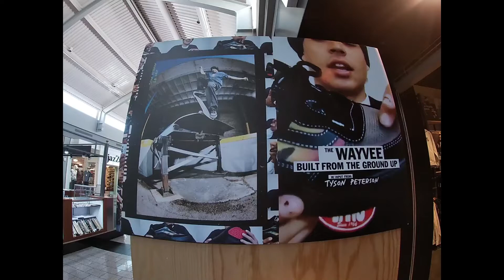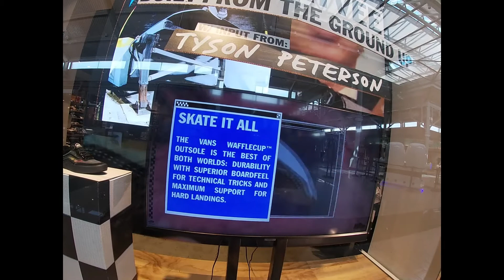Vans Off the Wall Wayvee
Vans® Wayvee - Built From The Ground Up
Our Latest High-Performance Skate Shoe Created Through Direct Feedback From Skateboarders.
The Wayvee
Built Through Direct Feedback From
Men's Skate
Shop The Men's Skate Collection
At Vans.com. This Is Off The Wall.
In-Store Pick Up
Order Online By 4pm Local Time &
Pick Up In Store The Same Day.
Skate Apparel
Shop Vans® Skate Apparel, Including
T-Shirts, Snapbacks, Chinos & More.